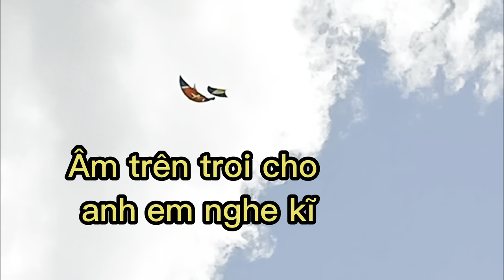Review-Test sáo diều hòa âm chỉ mây khung tranh d65-9 quả giá rẻ học sinh nhất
🔰 Mong là các bạn sẽ cảm thấy vui khi xem video của mình
Mỗi bạn đăng kí giúp mình là 1 động lực lớn đối với mình đó ạ...
     để nhận thông báo mỗi khi có video mới của mình nhé!
🔰video độc quyền của Thắng Vlogs
🔰 Cảm Ơn Tất Cả Các Bạn. 